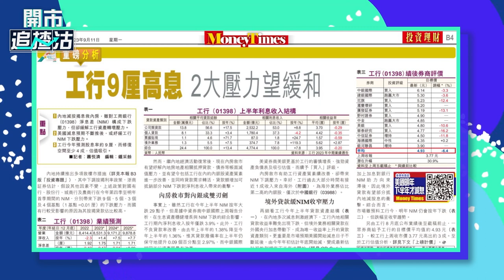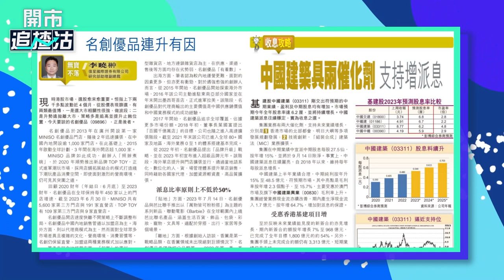【ET一周開倉】工商銀行 （01398）、中國建築 （03311）